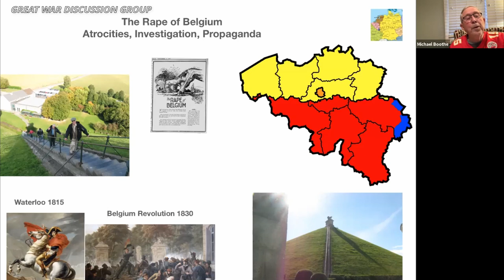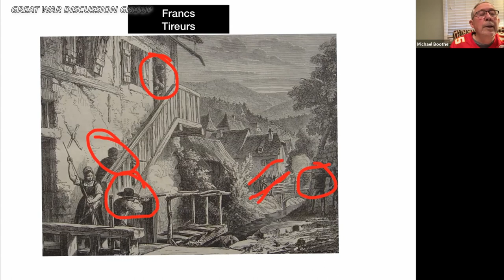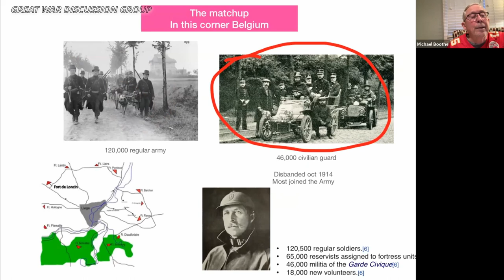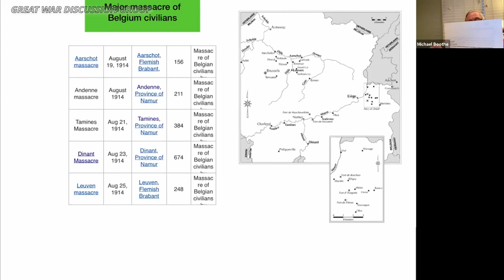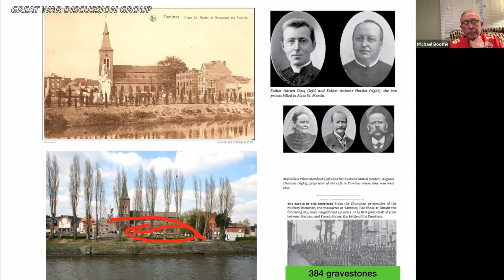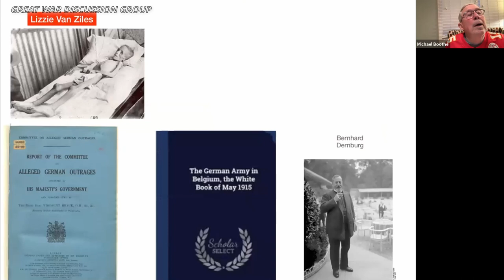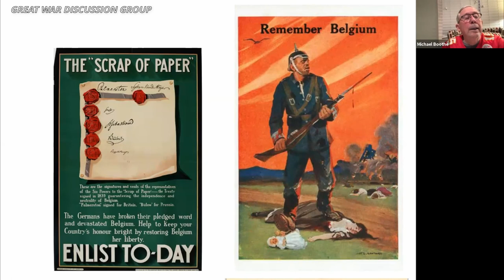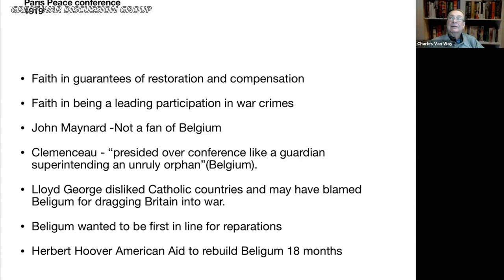GWDG - The Rape of Belgium: Atrocities, Investigation and Propaganda, Mike Boothe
Presentation by Mike Boothe

The focus of the presentation will be on Belgium and the destruction the German Army visited on this small neutral country beginning in August of 1914. An examination of the conduct of the German Army and the massacres of 6,000 innocent men, women and children.  Two competing narratives about the atrocities will emerge - one from the British and one from the Germans. One critical piece of information to keep in mind: Germany invaded Belgium, who at the time was the world's sixth most industrial nation but after about 50 months of German occupation their economy was in a shambles.